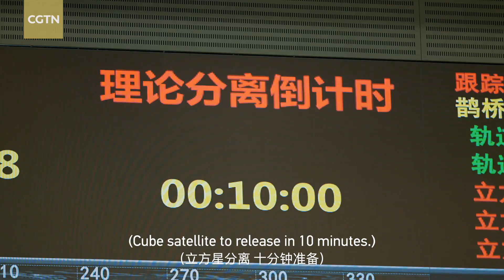Dreaming of the Moon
Chang'e-6 carried the satellite ICUBE-Q, later releasing it into lunar orbit. To realize this mission, young people from Pakistan and China embarked on a collaborative journey, thereby starting a new chapter in lunar exploration. They represent not only the future of their nations, but also a new hope for mankind's future space endeavors. Going from dream to reality, from Earth to the moon, watch what is made possible when young people aspire and inspire in this short clip from CGTN's upcoming documentary "Back To the Far Side."